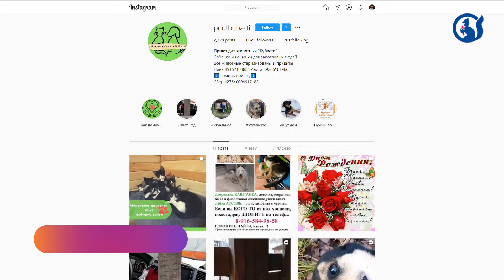В гостях у приюта для животных "Бубасти"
Ежегодно 30 ноября отмечается Международный день домашних животных. Как правило, в разных странах в честь праздника проходят различные акции в поддержку строительства приютов и лечебниц для братьев наших меньших и всевозможные выставки животных. Одна из главных задач Всемирного дня домашних животных в очередной раз привлечь внимание окружающих к проблеме защиты животных, оказавшихся на улице. В понедельник наша съёмочная группа побывала вместе с активистами Молодой гвардии в приюте "Бубасти", подробности в сюжете.